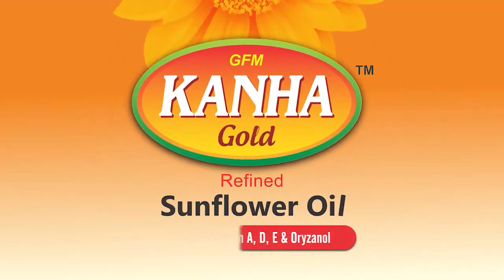ଓଡ଼ିଆ ଯାତ୍ରା କିଂବଦନ୍ତୀ ପୁରୁଷ ଯଦୁ ପଣ୍ଡାଙ୍କ ପରଲୋକଟ୍ଟ ଯାତ୍ରା ଜଗତରେ ଶୋକର ଛାୟା..